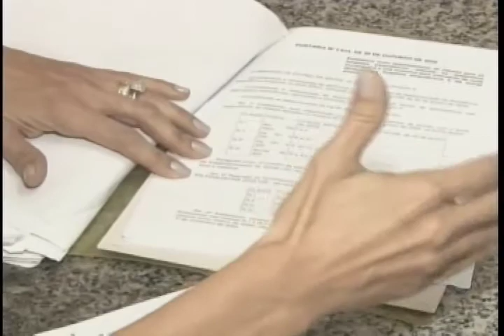Hospital José lopes suspenderá atendimento pelo SUS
Direção do hospital José Lopes anunciam que vão suspender atendimento pelo SUS por atraso no repasse de recursos.